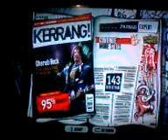GH3-CHERUB ROCK-EXPERT-5*-95%-292K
cherub rock, srry for the quality i used my phone